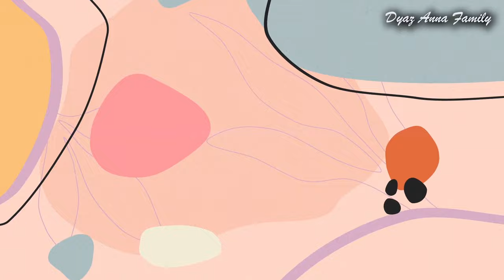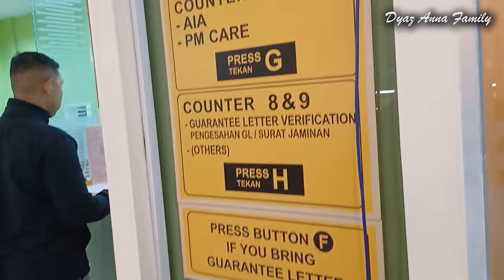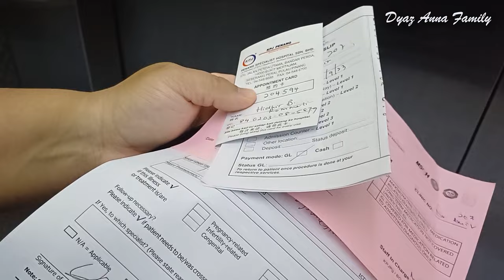NEMENIN ABANG HIDHIR CHECKUP TELINGA DI KPJ PENANG ‼️ LANJUT JEMPUT ANAK PULANG SEKOLAH..